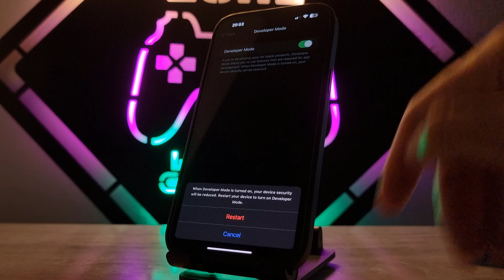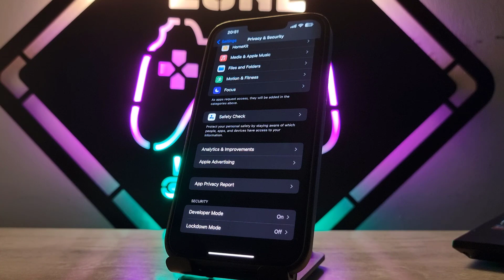How to Enable Developer Mode On Any iPhone & iPad | Developer mode Not Showing | 100% Working